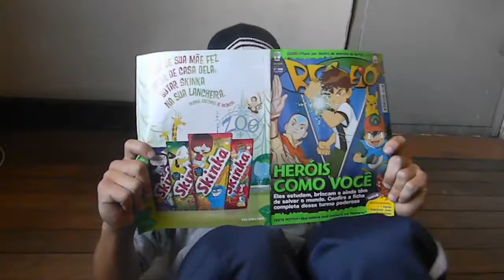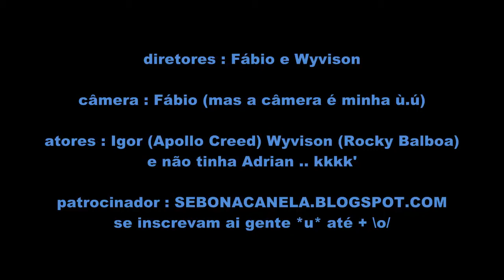treinamento wyvi balboa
O bando de loucos resolveu fazer outro vídeo ... já da pra saber que coisa boa não é .. humilde paródia do treinamento de Rocky Balboa, espero que gostem \o